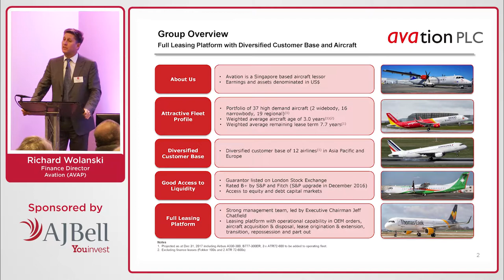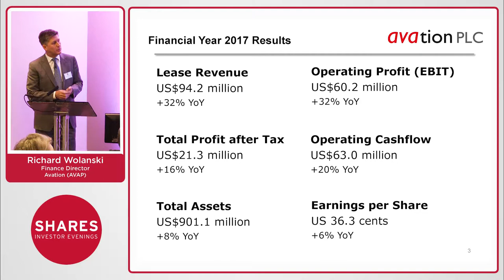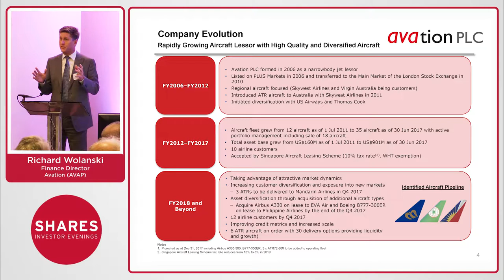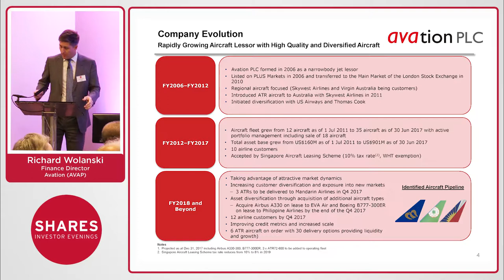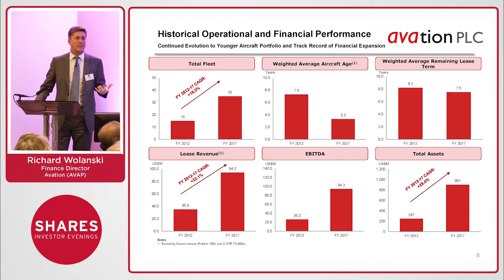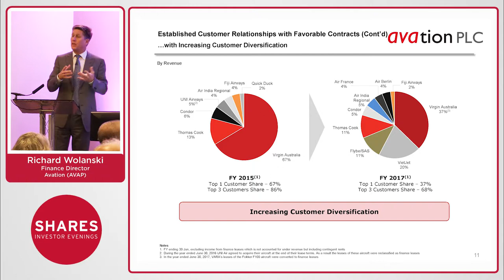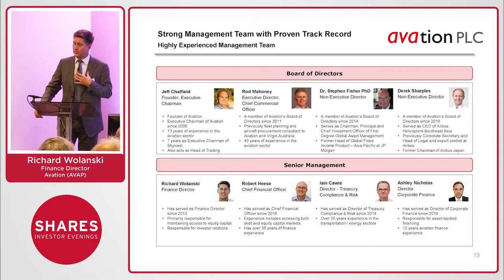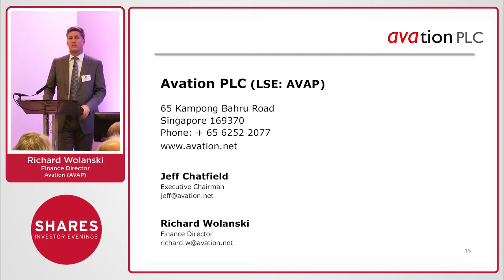Richard Wolanski, Finance Director - Avation (AVAP)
Avation (AVAP) - Avation PLC is a specialist commercial passenger aircraft leasing company managing a fleet of aircraft which it leases to airlines across the world. Our customers include Virgin Australia, Thomas Cook, Condor, Air France, Air Berlin, Vietjet Air, Fiji Airways and UNI Air. Avation also has a subsidiary that supplies aircraft parts and spares to a range of operators, internationally.